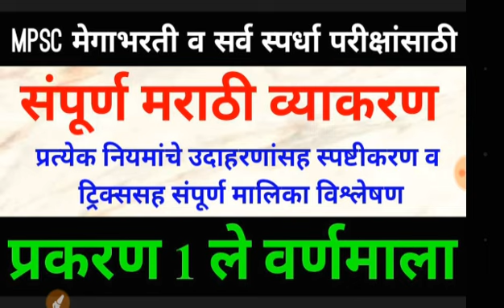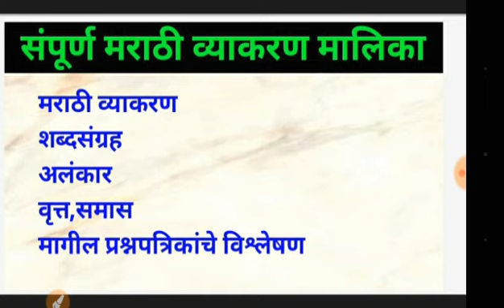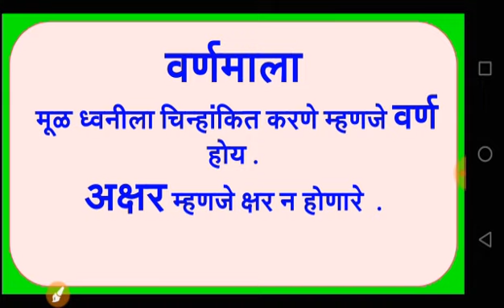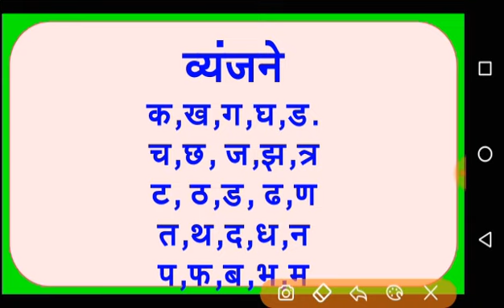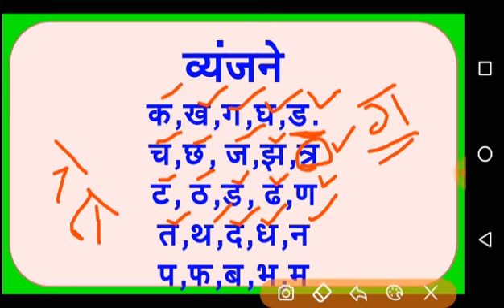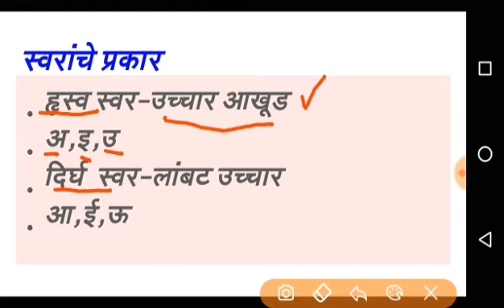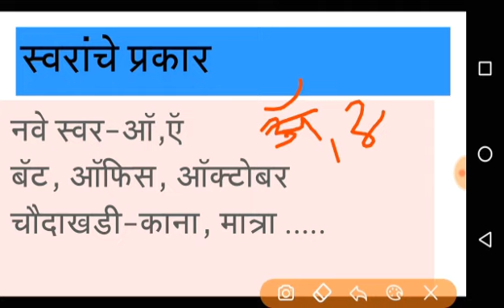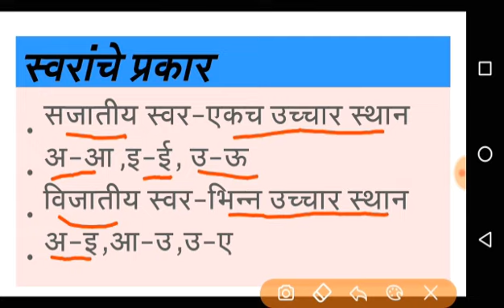वर्णमाला संपूर्ण मराठी व्याकरण#1||Sandhi Marathi Vyakaran,Sandhi Marathi Grammar MPSC-मेगाभरती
या व्हीडिओ पासून संपूर्ण मराठी ग्रामर या सिरीजला सुरुवात करत आहोत हा भाग पहिला मध्ये आपण वर्णमाला हे प्रकरण घेणार आहोत

 मराठी व्याकरण -1 || संपूर्ण मराठी व्याकरण ||Marathi Vyakaran ||Marathi Grammar